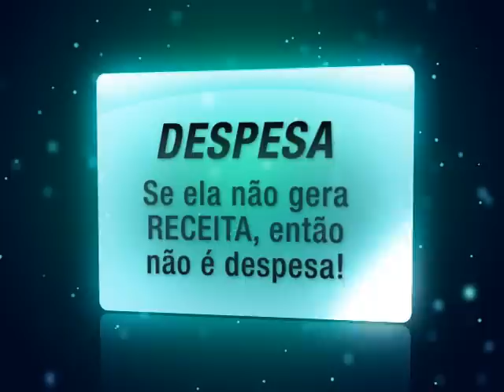Combatendo o Desperdício - Treinamento em DVD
Sinopse:
Descubra todo o desperdício que está escondido dentro das despesas da sua empresa
Antes de mais nada, é preciso aprender a diferença entre despesa e desperdício. Despesa é todo o gasto necessário para produzir aquilo que a sua empresa vende. Já o DESPERDÍCIO está escondido dentro das DESPESAS e é um gasto desnecessário, que quando eliminado não muda em nada a geração de receita. É atrás dele que todos têm que ir, já que eles não servem pra nada, só para diminuir o lucro. Este filme vai te mostrar todas as ferramentas para destrinchar os processos da sua empresa, eliminar o desperdício e aumentar o lucro do seu negócio.